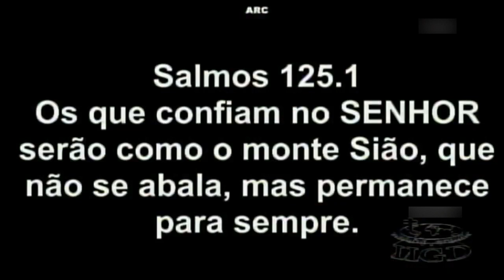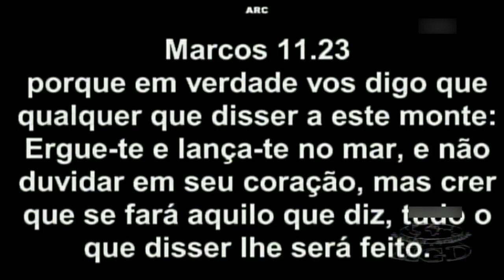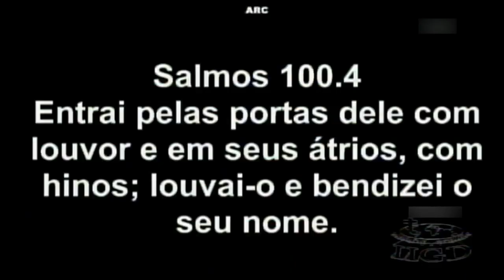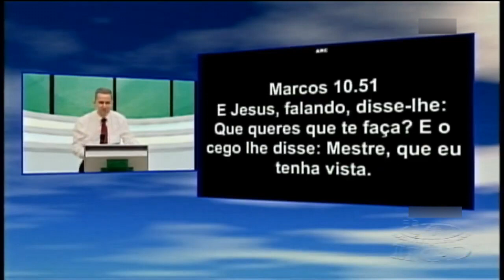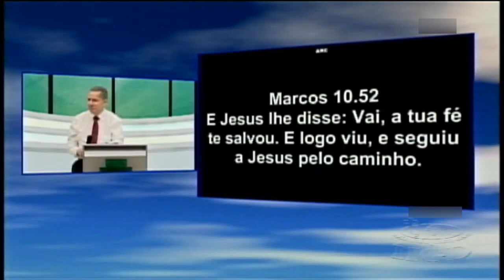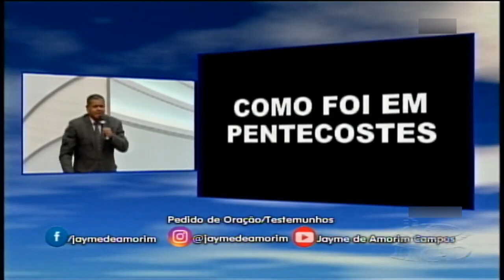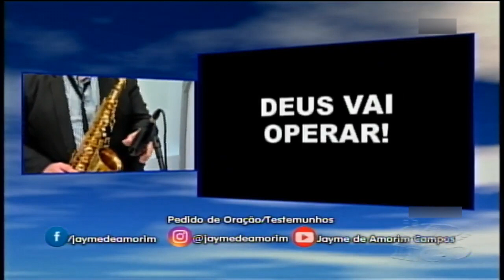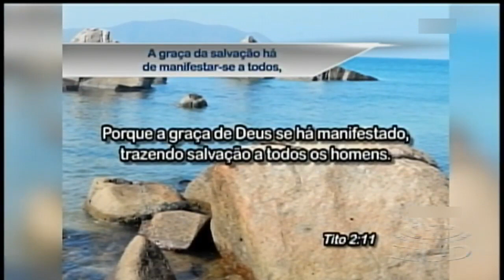Pr Jayme de Amorim - Viva da fé e não recue (18/12/2020)